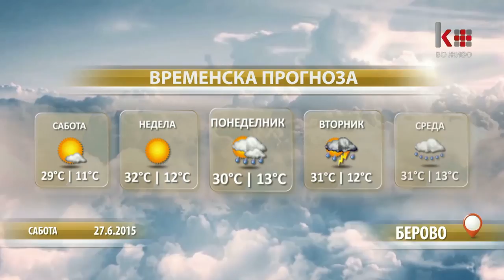ВЕСТИ 12:30 27.06.2015